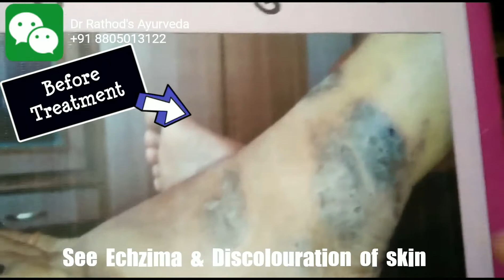Leech Therapy Myths! गलत फहमियॉं ! सुंदर त्वचा के लिए - Leech Spa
Leech Therapy के बारेमे गलत फहमियॉं ! सुंदर त्वचा के लिए Leech Spa!

Myths about Leech Therapy

Leech Spa for Healthy Skin

*This X mas & new year lets shine your skin with Leech Therapy*

Leech Therapy for Skin Diseases
Echzima
Pimples
Pigmentation
Vitiligo
Herpes Zoster
Fungal Infection
Licken Planus
Dermatitis
Hair fall
Pain management & much more..

Frist wish you Merry Xmas and Happy New Year dear friends..

Lets Meet Dr Sarika Thakre,  a senior Medical Officer, Govt Municipal Corporation,  who was sufferring with Echzima since 8-10yrs.  Has frustreted with her Echzima and couldnt releaved.  Ultimately she mate me and i Helped her to cure her Echzima with my preety Leeches..

This is the video shooted on her 5th Leech Therapy Sitting at Dr Rathod's Ayurveda Clinic.   See the results.. Echzima has reduced alott..  No itching now..  Skin colour being faired amd normal..

Dr sarika,  herself have explained how benificial the leech Therapy is..!  Also she has clerified about the Myths of Leech Therapy. Like Risk of Infection.. ? Pain during Leech Bite..?  And other questions generally asked by the people.. !!

Myself Dr Prashant Rathod, am trying hard to educate the society about the benifits of this unfocused & ancient Ayurvedic Leeech Therapy.. I ahve introduced a new concept of "Leech Spa" .. Which itslef indicates the soothing and cooling scence of my lovely leeches..

Leech Therapy -  Avoiding Drug reactiin & Side effects

Lech Therapy - Avoiding Steroids

Leech Therapy - Avoiding Surgeries

And we Dr Rathod's Ayurveda, are well experienced and experts in 8nnovative Leech therapy.

Dr Prashant Rathod
Ayurvedacharya,  C. Hyp (UK)
Innovative Leech Therapy Practitioner
Director,  Dr Rathod's Ayurveda
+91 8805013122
Virar (Mumbai)